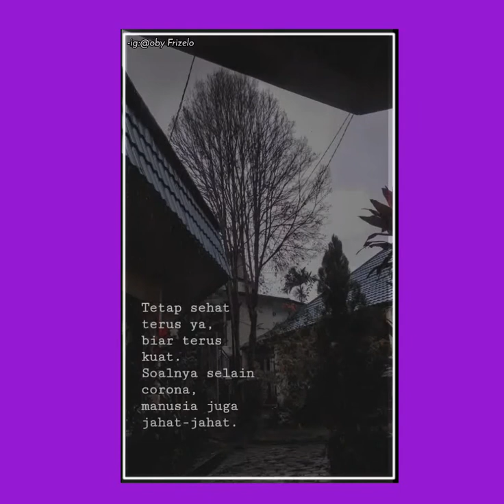story wa bijak viral terbaru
Jangan lupa !!!

okay🙏

supaya saya lebih semangat meng-upload videonya setiap hari

story WA motifasi terbaik
status FB keren
story wa DJ Quotes terbaru 30 detik
story wa keren lagu Timor
story wa bijak terbaru
story wa lagu barat keren
story wa lagu dj terbaru
story wa kekinian/whatsapp
story wa romantis
story wa baper
story wa sedih
story wa cinta
status WhatsApp
story wa galau terbaru
story wa hari Minggu keren
kata" motivasi kehidupan
Quotes keren/bijak
story wa kekinian
story WA rohani
story WA viral
story WA game ff, ml, pubg